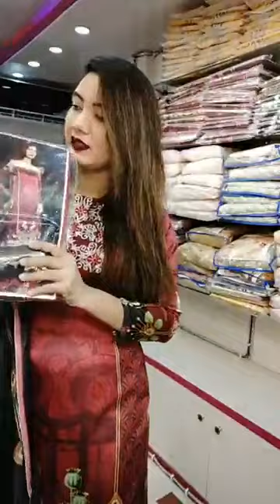Femme'Z Fashion live stream from fb(💃💃 RoohAfza💃💃)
RoohAfza
Our All Showroom Address